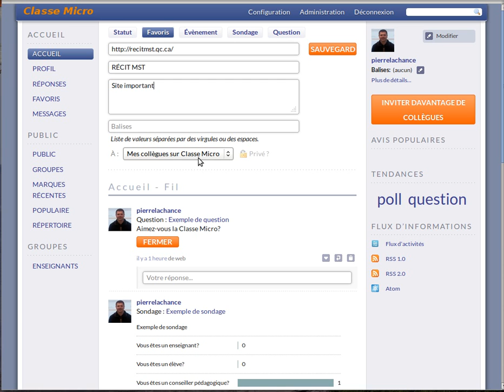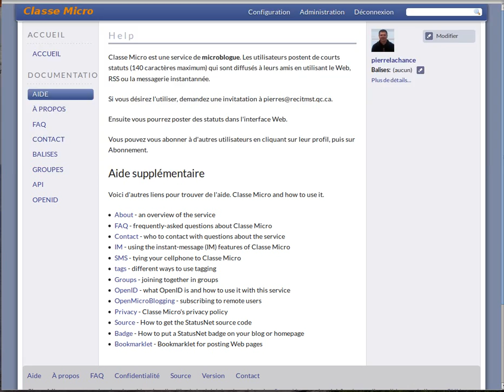Les statuts de la Classe Micro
Gestion des statuts et autres éléments.